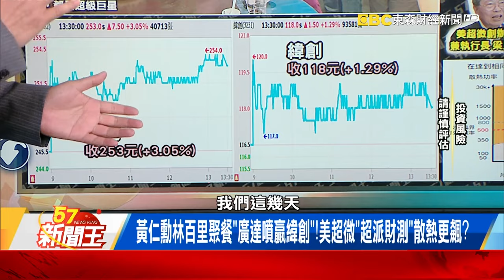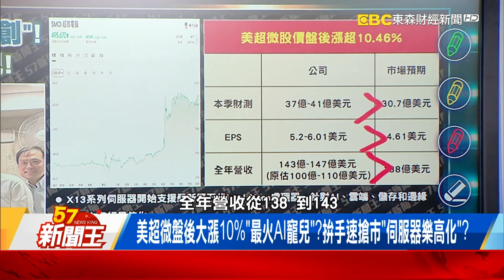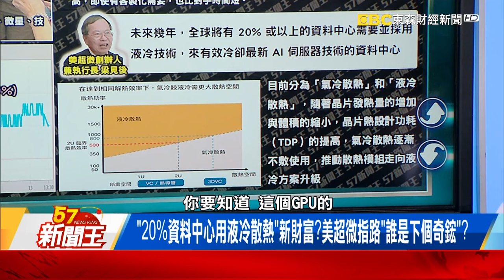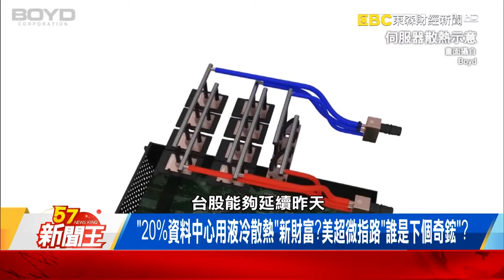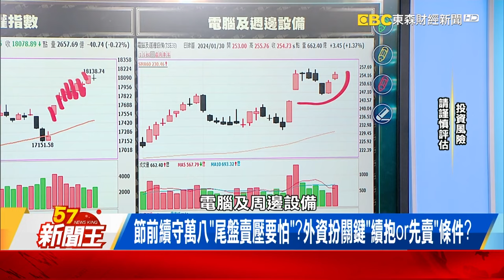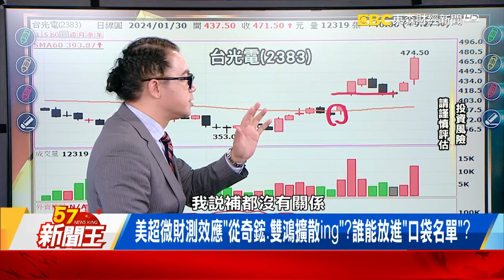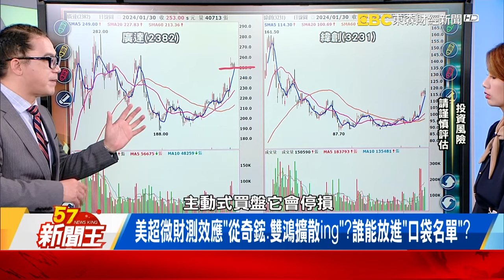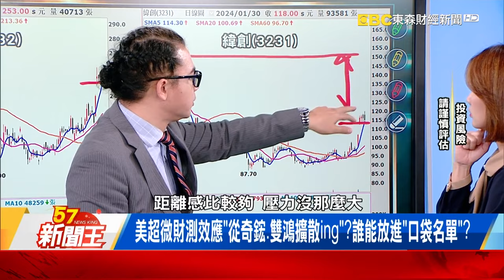美超微財測效應「從奇鋐、雙鴻擴散ing」？誰能放進「口袋名單」？-【57新聞王 精華篇】20240130-1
黃仁勳林百里聚餐「廣達噴贏緯創」！美超微「超派財測」散熱更飆？
「連張忠謀都到」這桌身價破表！AI大咖齊聚「最難訂私廚」談什麼？
美超微盤後大漲10%「最火AI寵兒」？拚手速搶市「伺服器樂高化」？

57新聞王 內幕秘辛不漏網